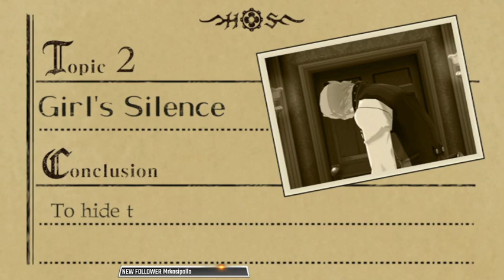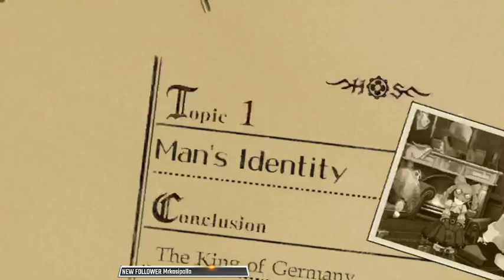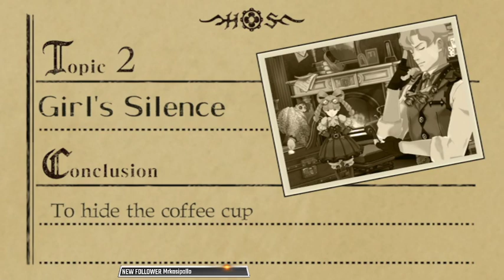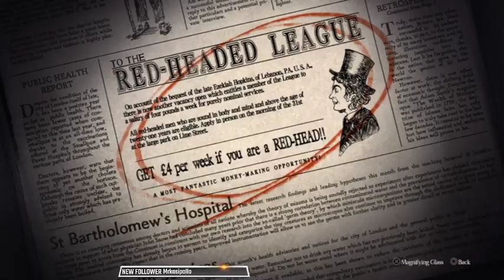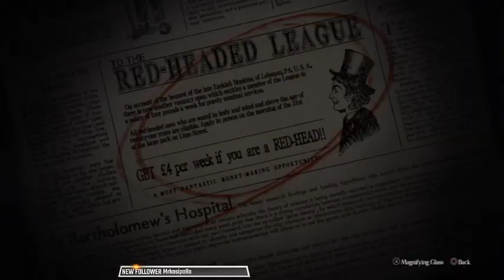The Great Ace Attorney Chronicles playthrough stream 24th January